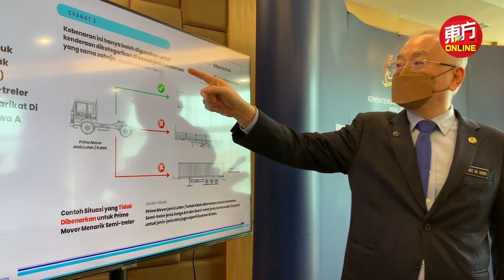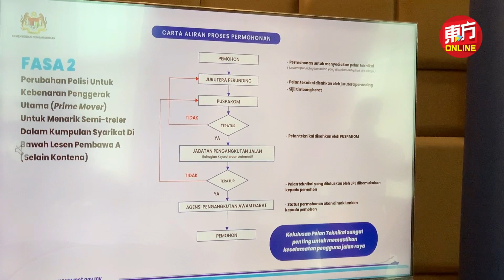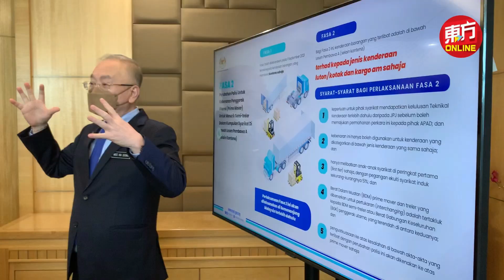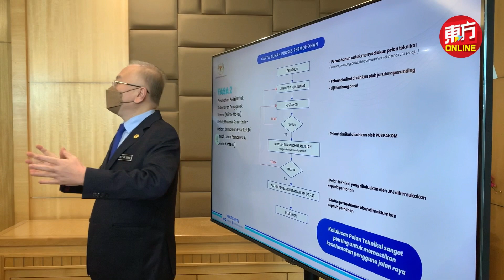魏家祥：501起巴生港口入港至清关只需3天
交通部长拿督斯里魏家祥宣布，从5月1日起将推行新的清关标准作业程序（SOP），巴生港口货柜从入港到清关只需3天可完成。

他今日在布城交通部召开记者会表示，以往并没有规定特定的期限，因此港口难免会出现堵塞的情况。

他说，至于被扣押的货柜，调查过程则可从第3天开始，并且必须在30天内完成。（摄影：曾钲勤）